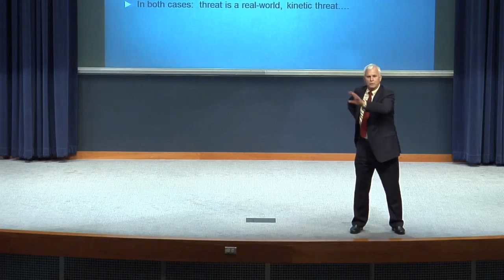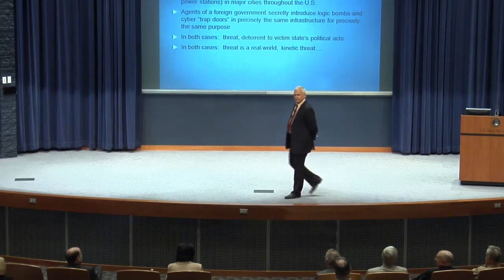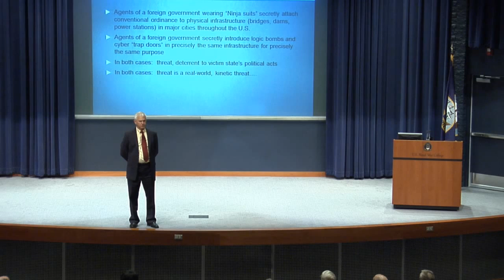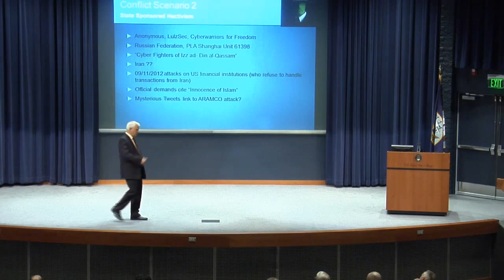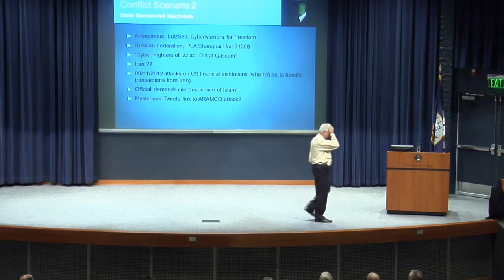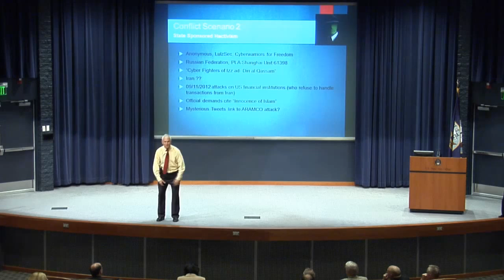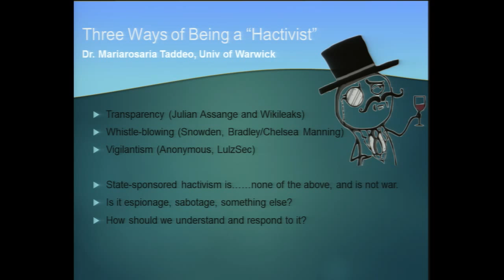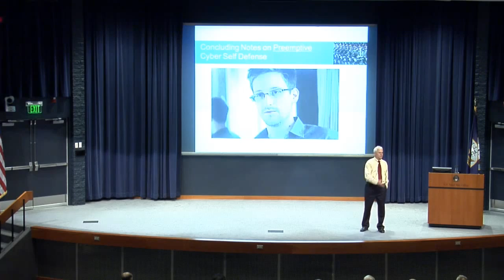Ethics 2014 | George Lucas: Cyber Hacktivism and 'Soft' War